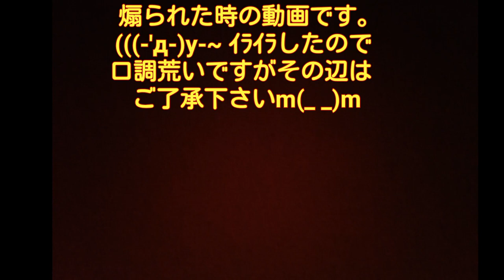【TheDQN】これぞDQN走り！興奮した俺氏も…ドラレコ動画